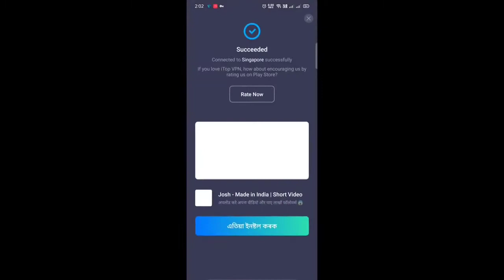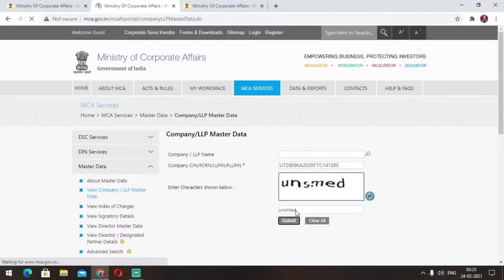FINALLY😍PUBG MOBILE INDIA LAUNCH BIG UPDATE ! PUBG MOBILE 2.0 RELEASE DATE ?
FINALLY😍PUBG MOBILE INDIA LAUNCH BIG UPDATE ! PUBG MOBILE 2.0 RELEASE DATE ? |PUBG INDIA 2.0 NEWS ! iTop VPN download link for Android: iTop VPN download link for iOS: How To Get first 1000 subscriber on youtube GUYS AGAR JRA SA BHI ACHHA LGA HOGA VIDEO❤️ TO SUBSCRIBE KR DENA🙏☺️